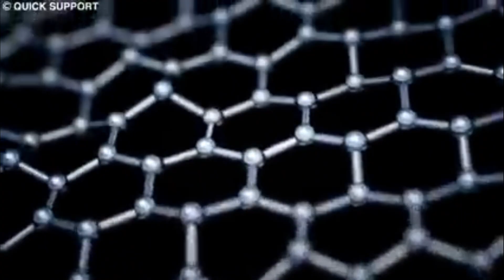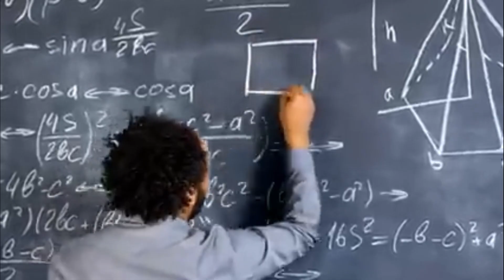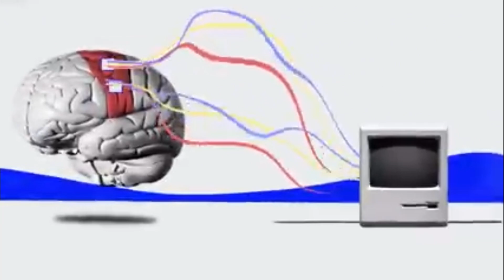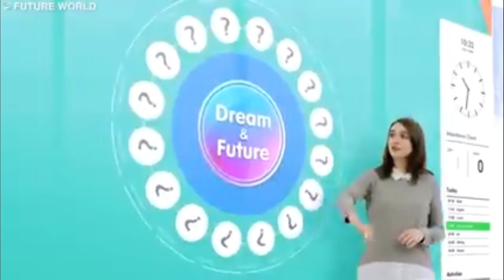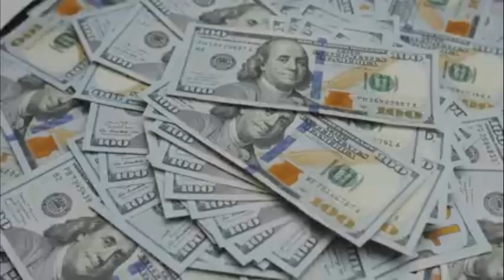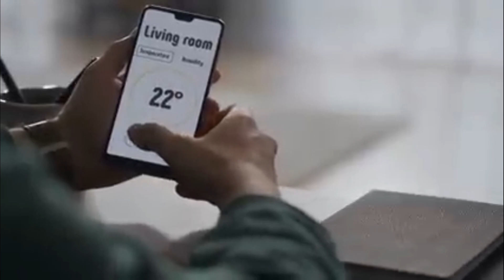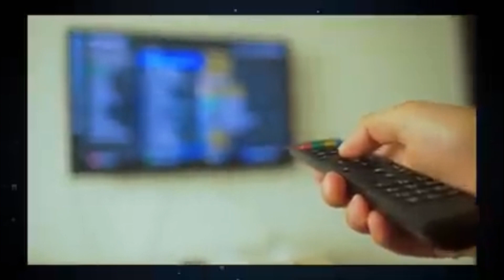Ethiopia: World | How life will looks like the next 2050 | Rapid Technology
The official Yetem Abyssinia Tube / የትም አቢሲኒያ  YouTube Channel is a
leading source of Ethiopian news and World information.
health, entertainment, science,
business, and education.

-Tiktok:    The official Yetem Abyssinia Tube / የትም አቢሲኒያ  YouTube Channel is a
health, entertainment, science,
business, and education.